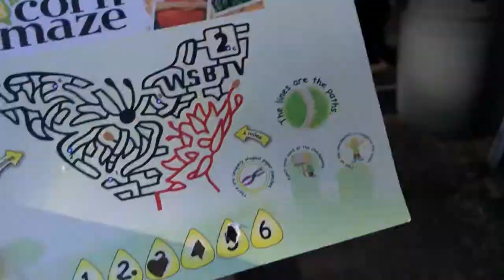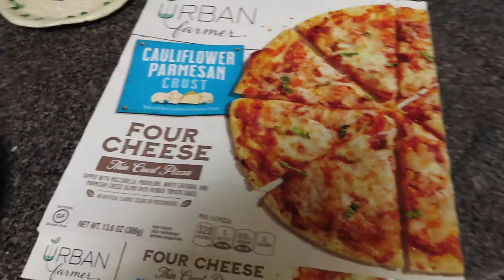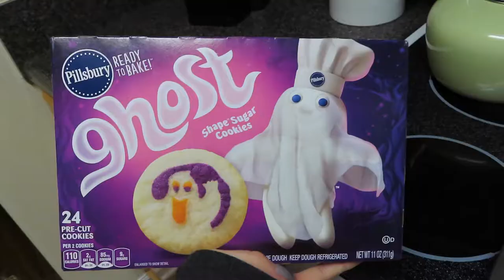punkin carving, corn MaZE, bakin', & couple costumes